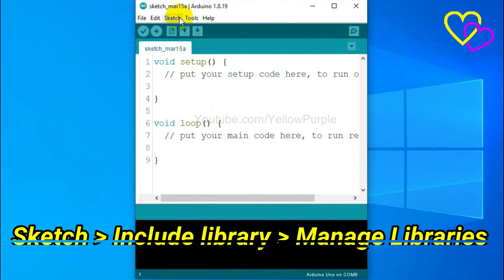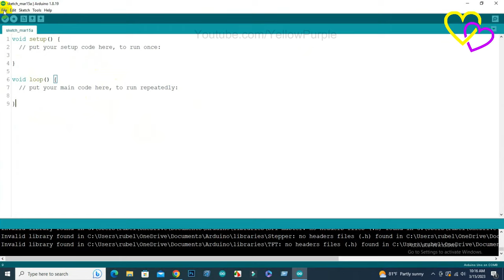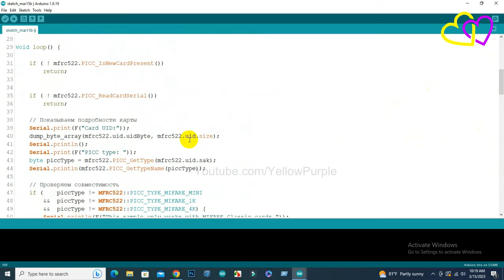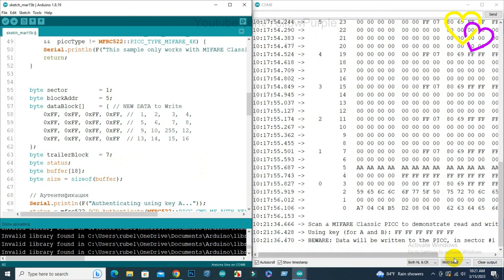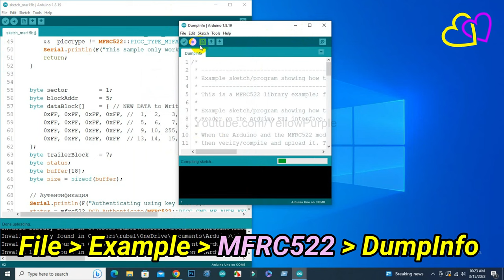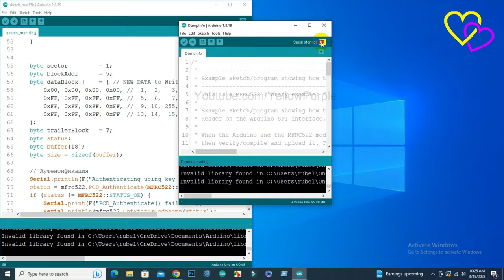How to Write Data to RFID Card using RC522 RFID Module || Change RFID Tag Id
A simple project on understanding How to Write Data to RFID Card using RC522 RFID Module and Arduino UNO. MIFARE 1K RFID Card, RC522 Module.